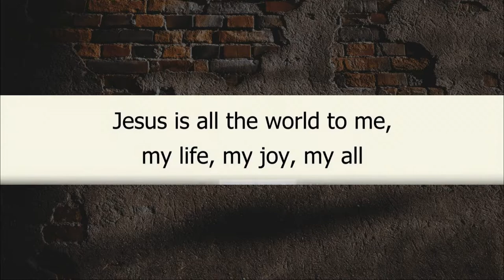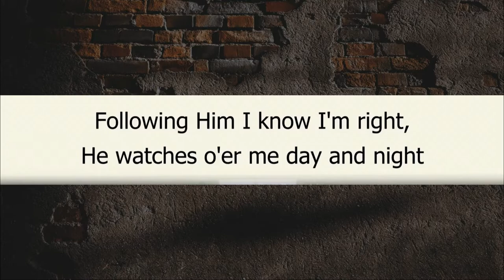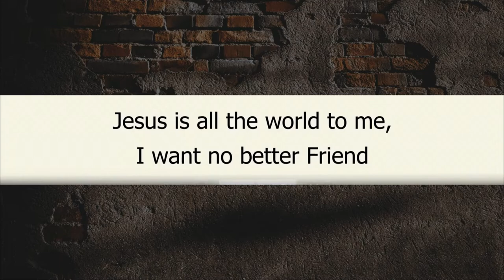Jesus is All the World to Me | LYRICS